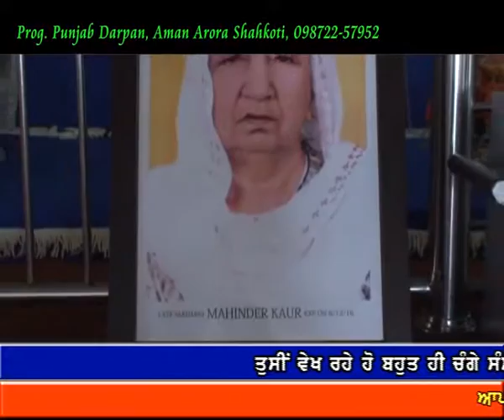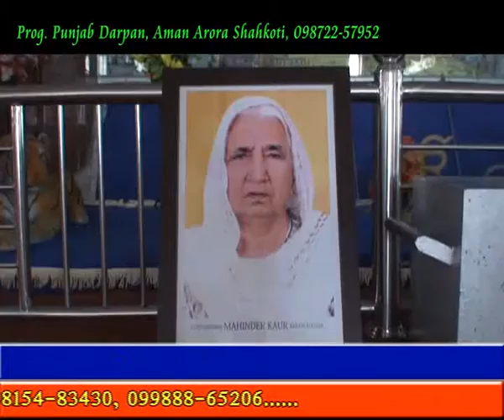Punjab Darpan 18 12 2016 Sdn. Mahinder Kaur Manvi